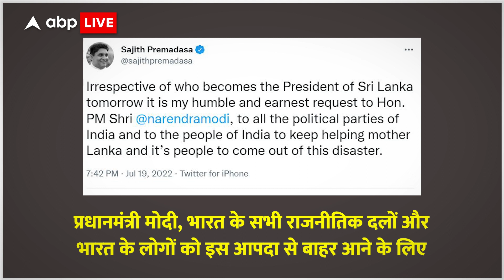Sri Lanka Crisis: श्रीलंका के इस बड़े नेता ने PM मोदी से भावुक अपील की, जानें क्या कहा?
श्रीलंका के विपक्षी नेता साजिथ प्रेमदासा ने पीएम मोदी बड़ी गुहार लगाई है. जिसकी हर तरफ चर्चा की जा रही है. साजिथ प्रेमदासा ने एक ट्वीट किया जिसमें उन्होंने पीएम मोदी से मदद की गुहार लगाई.